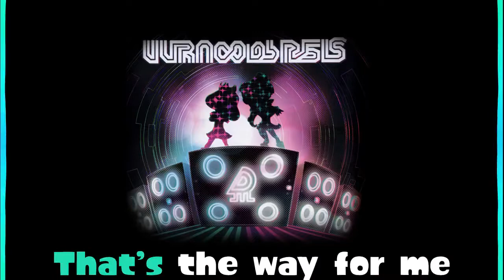♪ Ebb & Flow ♫ Lyric Video (English) - Splatoon 2 interesting videos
♪ Ebb & Flow ♫ Lyric Video (English) - Splatoon 2
A song about Marina's early life in the octoling army, then her escape to the surface world.